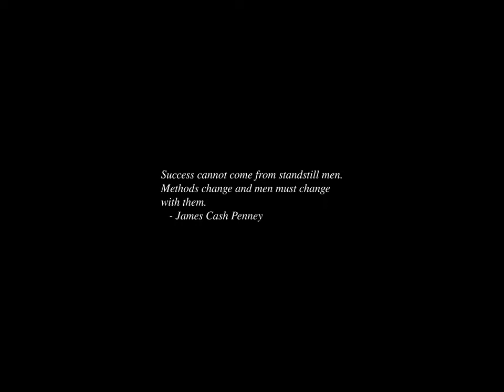Sunrise Time-lapse: Saturday, March 02, 2024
On this day:
   Dr. Seuss born, 1904
   Blackthorn winds (New England)
   Ho Chi Minh is elected the President of North Vietnam, 1946
   Peasants Day in Burma
   Texas Independence day
   Victory of Adowa in Ethiopia
   Lou Reed born in Brooklyn, New York, 1942
   Blues guitarist Rory Gallagher is born in Ballyshannon, Ireland, 1949
   Bedrich Smetana is born, 1824

Today's random fortune, quote, or snark:
Only two of my personalities are schizophrenic, but one of them is
paranoid and the other one is out to get him.